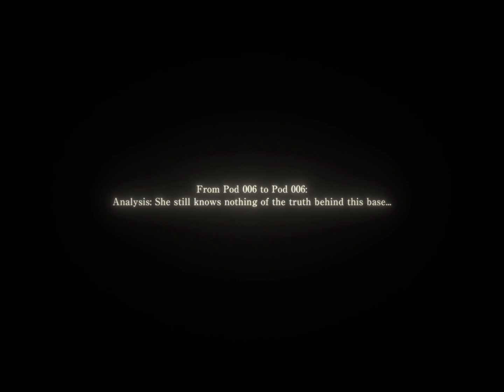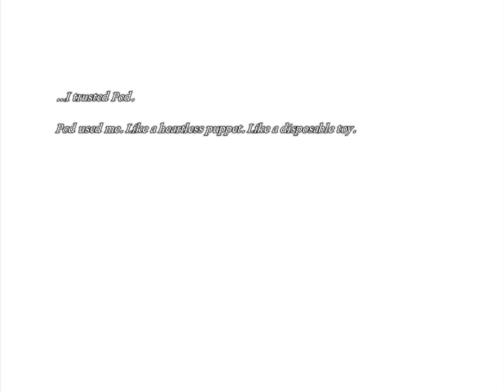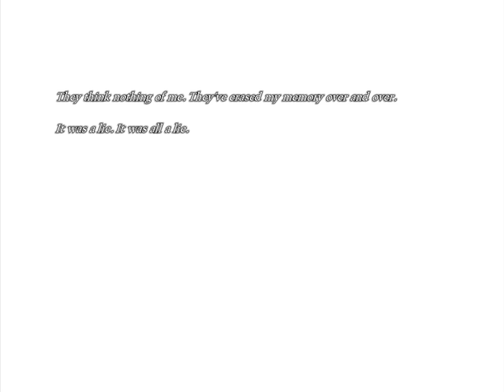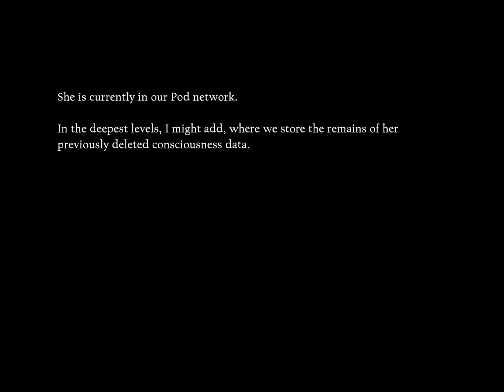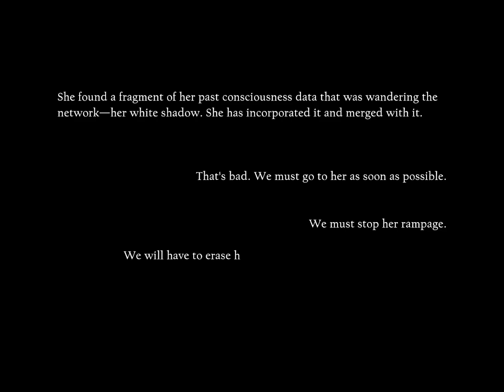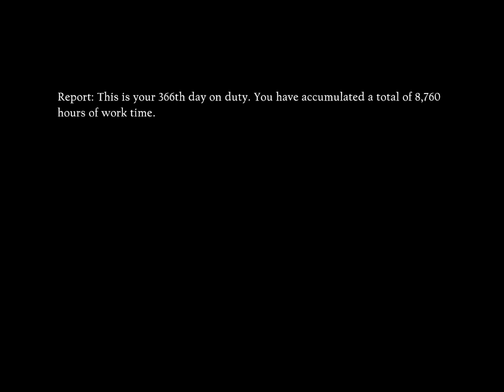🇯🇵 NieR Reincarnation - Dark Memory Story - 10H 【Reborn Warden】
*About*
Dark Memory story of NieR Reincarnation, in the highest quality possible. These one of a kind recordings aim to provide the best cinematic experience while watching the game's stories. Every video in the series is individually edited to remove things like loading screens, fix bugs and typos, and create smoother scene transitions. Hundreds of hours of work were put into this preservation project, I hope you enjoy :)

*Tech details*
Video: 1440x1080 (4:3) 20Mbps, to capture the full artwork of the stories